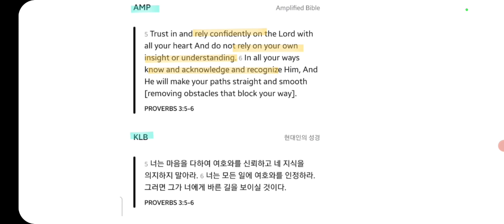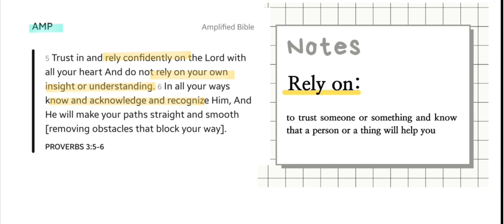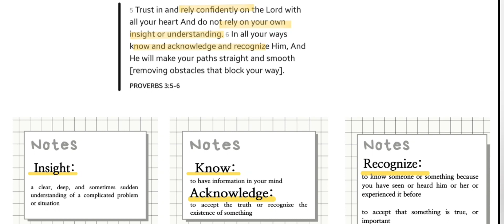영어 성경으로 읽는 잠언 3장 5-6절